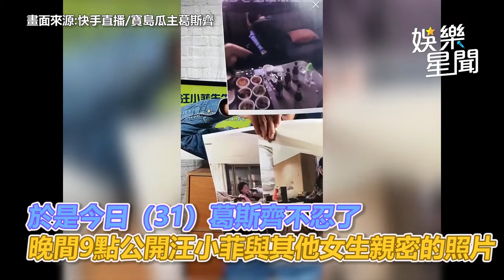開直播公開3出軌照！狗仔「答應汪小菲1要求」私下協議曝｜娛樂星聞